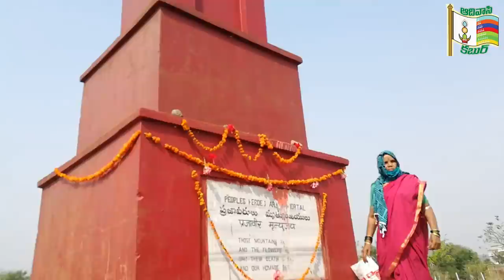భౌతికదూరాన్ని పాటిస్తూ, మాస్కులను ధరించి ఇంద్రవెల్లి అమరవీరులకు ఆదివాసీల నివాళులు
భౌతికదూరము పాటిస్తూ, మాస్కులను ధరించి ఇంద్రవెల్లి అమరవీరులకు ఆదివాసీల ఘనంగా నివాళులు  అర్పించారు. కొంత మంది ఆదివాసీ నాయకులూ మాత్రమే ఇంద్రవెల్లి అమరవీరుల స్థూపం వద్ద  అమరవీరుల 39 వ వర్ధంతిని పురస్కరించుకుని నివాళులు అర్పించారు.  ఆదివాసీలు కరోనా వైరస్ , లొక్డౌన్ నియమాలను పాటిస్తూ అమర వీరులకు నివాళులు అర్పించారు.